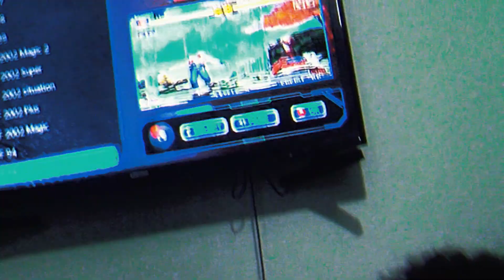Evento Geek 2023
Confira como foi o evento Geek realizado no Cedeca Sapopemba!